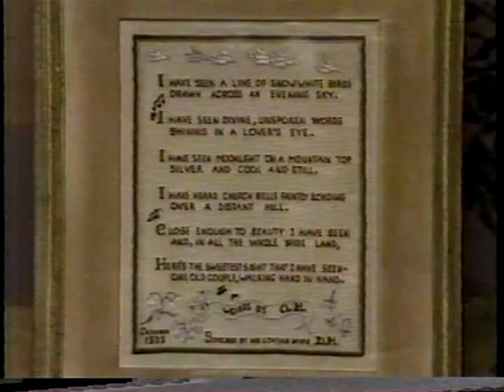Mary Martin, Dorothy (Mrs. Oscar) Hammerstein--1982 TV Interview and Song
Mary Martin and Jim Hartz interview Dorothy Hammerstein, widow of legendary songwriter Oscar Hammerstein II, in this rare 1982 TV interview.  Mary also sings "The Sweetest Sight," written by Hammerstein and Jerome Kern.